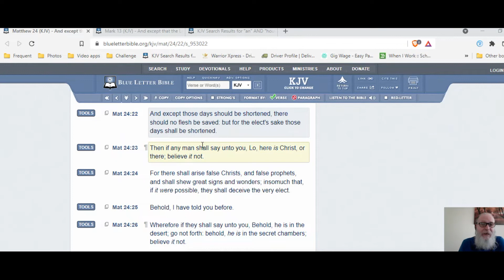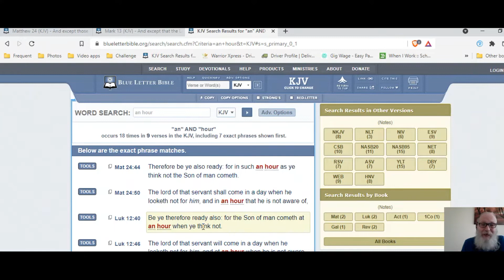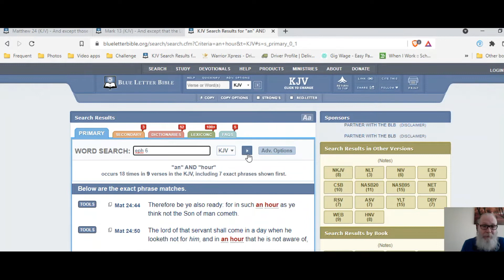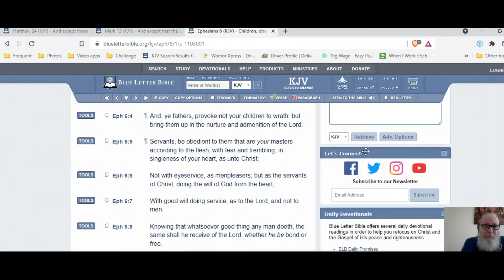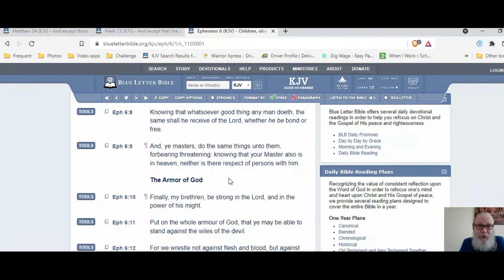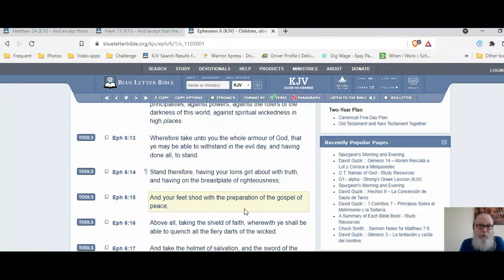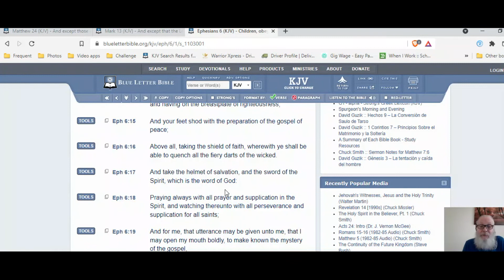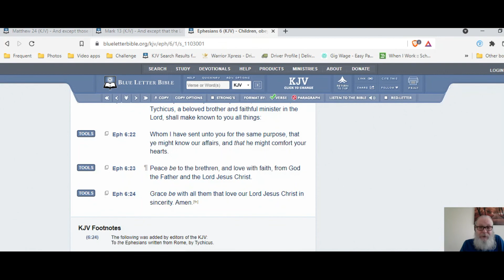Last days and date setting | The Sword of the Spirit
Today we discuss why it is a really bad idea to try to set exact dates. We should always stay awake and watch. That is what we were instructed to do. Then we will study chapter 6 of Ephesians. The word of God is our one offensive weapon. All the other weapons are defensive (protection) in nature.